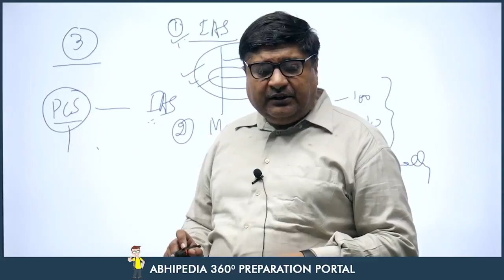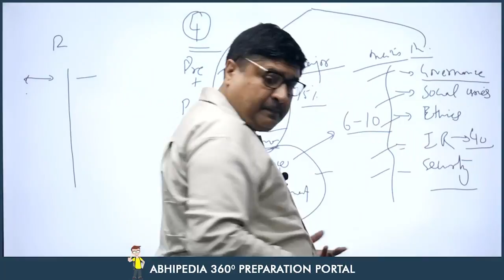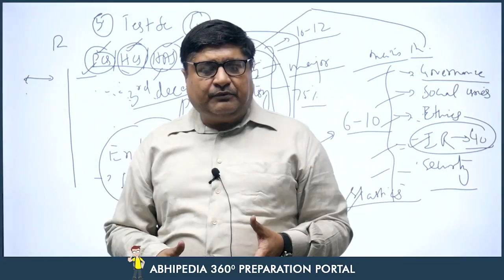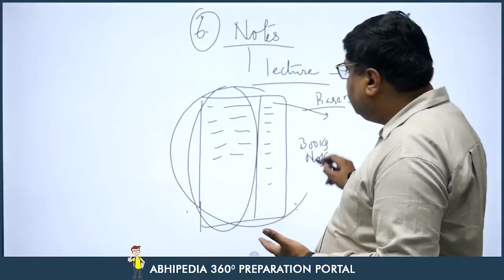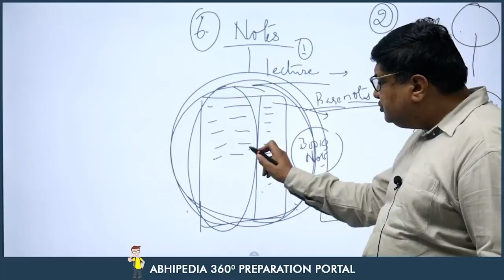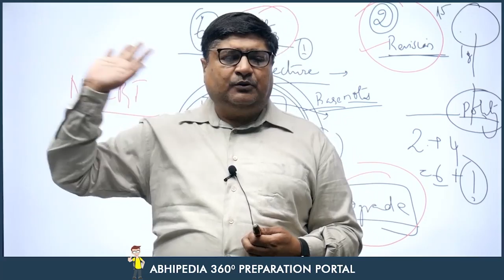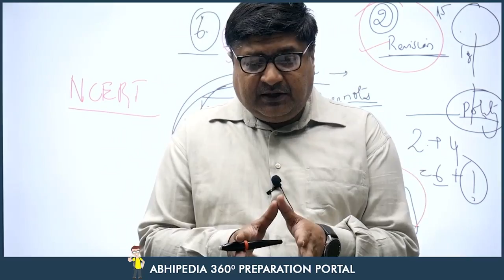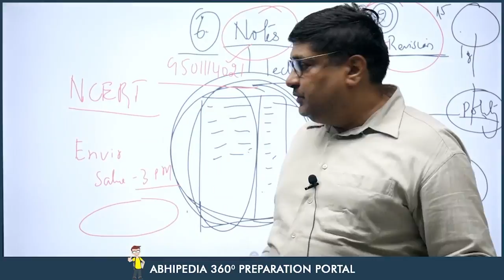Target PCS HCS HAS 2023 | Sucess Strategy | abhimanu IAS | By Bansal Sir